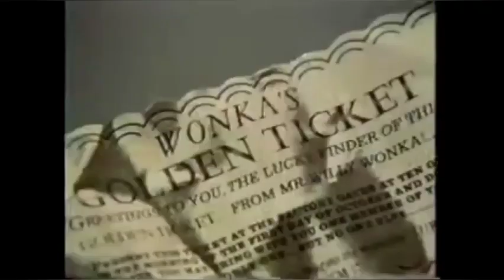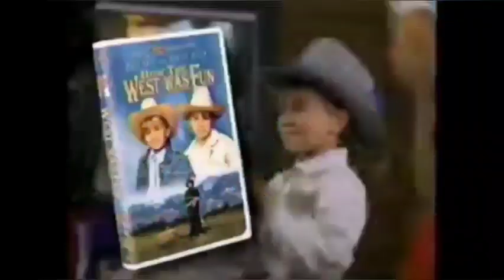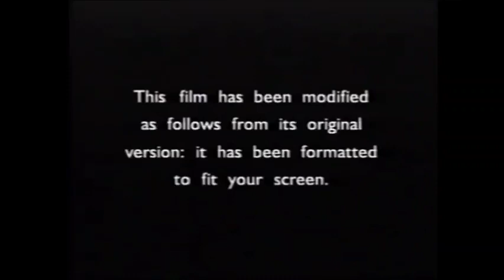Opening to Sailor Moon: Selena 1999 VHS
List of Ads:
1. FBI Screen
2. Quest for Camelot trailer
3. Shiloh 2: Shiloh Season trailer
4. Billboard Dad trailer
5. Warner Bros. Family Entertainment Century Collection trailer
6. Wakko's Wish trailer
7. Warner Home Video logo (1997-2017)
8. Aspect Ratio Screen
9. Warner Bros. Family Entertainment logo
10. Start the Film
11. Opening Scene "Showtime"